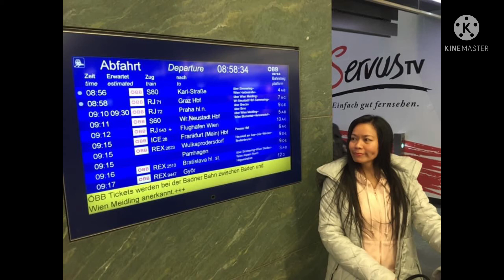AUSTRIA VIENNA ประเทศ ออสเตรีย กรุงเวียนนา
เก็บผลไม้ป่าฟินแลนด์ต้องแข็งแรง,รู้แหล่งถึงจะได้เงินเยอะมีทั้งข้อดี,ข้อเสียBLUEBERRIES FINLAND

สวยงามมากBEAUTIFUL COUNTRY